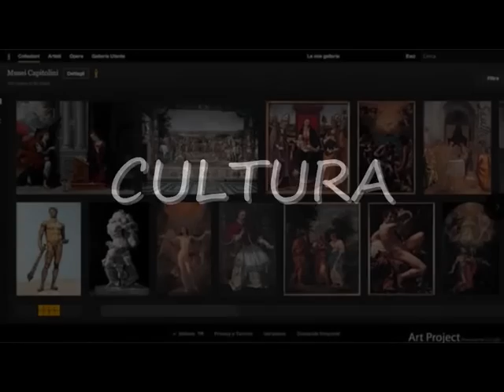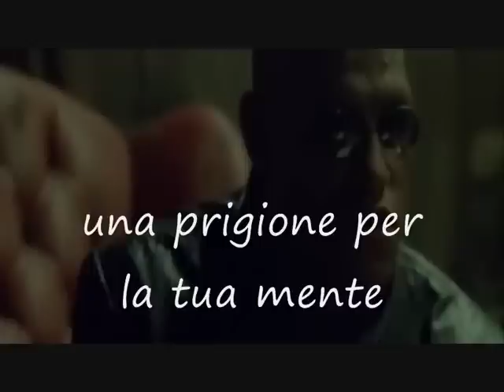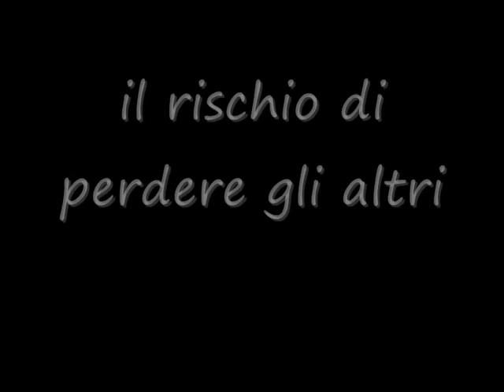COSA E' INTERNET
In pillole la visione della rete da parte dell'Associazione Archè